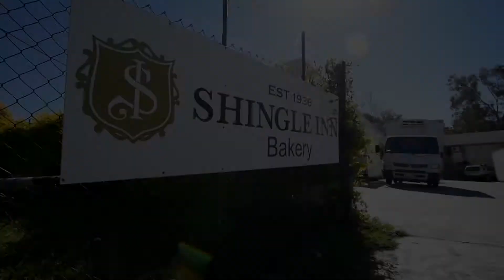Fresh is best - Shingle Inn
Come Easter, our bakers like to showcase their skills. Visit your nearest Shingle Inn for Fresh, baked daily Hot Cross Buns!